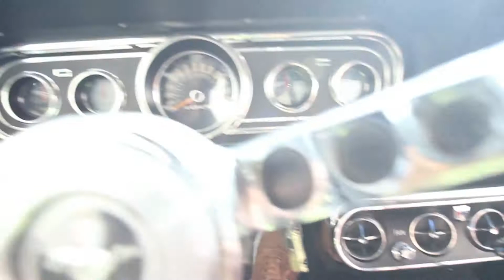1966 Mustang GT RideTech Suspension Test Drive.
This 1966 Mustang GT is in great shape! It starts every time and has plenty of power coming from the 289ci 4v motor. Interior is all-original and looks fantastic. All Trim Pieces are in great shape. It is equipped with a modern day coil over suspension and handles like it is on rails. Tires are 90% tread and she does not leak a drop of oil. All bushings have been replaced with solid mounts. Essentially you are purchasing a 66 Mustang with a completely reworked underside, including Wilwood Big Brakes on all 4 corners. She is Ready to be driven to your next car show and turn heads.